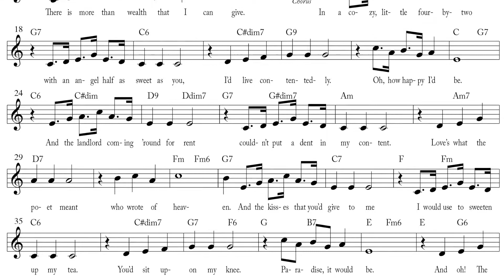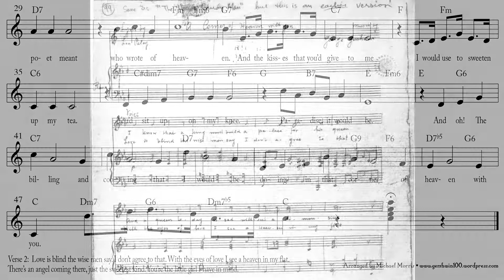A Corner of Heaven with You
This is a 1918 George Gershwin song with lyrics by Lou Paley. Learn more about it and download free simplified sheet music to it